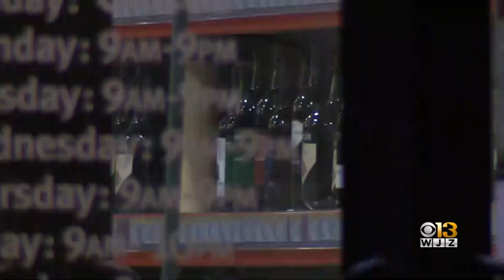Hunt Valley Towne Center Stabbing Suspect Had Previous Arrests For Assault, Burglary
The suspect in the Hunt Valley Towne Center stabbing incident from over the weekend has had run-ins with Baltimore police previously over the years.